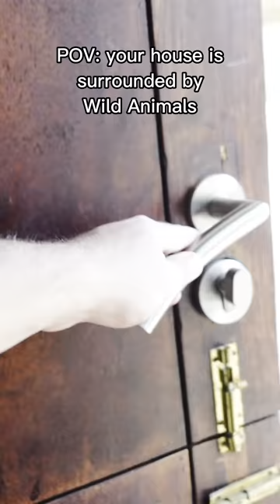POV: Your House is Surrounded by Wild Animals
Hunters Pride Wild Life Estate is situated on 205 HA within the reserve away from public roads, perfect for holiday with family and friends. Guided game drives, bush walks, picnic spots, dining and hot air ballooning are just some of the activities that can be enjoyed in the Dinokeng reserve.

Our resort homes are secured by a Big 5 compliant fence which is placed close to your home so that you can watch the Big 5 and other game from your patio. Choosing a house from our 2,3 and 4 bedroom options can make you the owner of your own holiday home at Hunters Pride.

GEAR:

Sony zv1 (main camera)
What I use to edit
My Computer

If you’re reading this, I appreciate you more than you know!
The Dinokeng Game Reserve is a large wildlife sanctuary in the province of Gauteng, South Africa and can be accessed via the N1 route. It is a 40-minute drive from Pretoria or 75 minutes from the O. R. Tambo Airport and Johannesburg. The reserve is the only wildlife sanctuary in Gauteng that has the Big Five game animals, free walks, and is open for visitors to explore. It covers an area of approximately 21,000 hectares. Its name, Dinokeng, is derived from the language of the Tswana and Bapedi people, and is translated as “a place of rivers”.

The main purpose of the government to establish Dinokeng Game Reserve was to develop tourism through the use of local natural resources, thereby increasing the employment rate and living conditions of local people. The goal is to promote local socio-economic development through the development of “all Africa” destinations, especially those that are historically disadvantaged. The government will help with this project and will work with local landowners to attract private sector investment and ultimately achieve a self-sufficient tourism-based local economy. The Gauteng Provincial Government and more than 170 landowners have developed the concept that ecotourism can be a source of sustainable rural employment for rural communities. The formal planning of Dinokeng and negotiations with landowners began in early 2000, and Dinokeng Game Reserve was officially opened on September 22, 2011. Big Five animals such as leopard, lion, elephant, and buffalo were gradually re-introduced. When a group of black rhinoceros was re-introduced into the reserve in 2018, a Big Five Reserve had been established in the true sense.

Many adventure tourism companies are located in the metropolitan areas of South Africa, which is an important part of the South African urban tourism market. Dinokeng is one of the popular tourist destinations in Gauteng that offers the natural, historical and cultural sites for the visitors. There are four famous tourist hubs: Dinokeng Central, A Birder's Paradise, the Roodeplaat Dam, and the Dinokeng Game Reserve. Boat cruises, self-drive tours, professional game-drives, cultural tours, fishing, spa treatments, hot air ballooning, and restaurants are located in the reserve. In the Dinokeng Game Reserve, users of self-driving routes can choose from three different picnic sites along the route. These picnic sites are built and maintained by private landowners who do not charge for use unless they want visitors to leave these locations. Like most picnic spots in the game reserve, in order to provide a tighter jungle encounter, they are not fenced. During the game-drives, visitors are asked to use the cars in the protected area instead of their own because those cars minimize the damage and erosion of the soil. In order to avoid excessive interruptions to animals, people are allowed to do game drives only at certain times, one is when the animal is awake in the morning, and the other is when the animals return to the shelter in the evening. Dinokeng Game Reserve tries to make travel more than enjoyment but to integrate learning and promote attitude and behavioral change. There are many posters of endangered species in the reserve, to appeal to locals and tourists to protect animals. Camping visitors are expected to use existing camping camps to prevent the felling of trees. One measurement Dinokeng Game Reserve has taken is to use a hot air balloon to show visitors from an aerial perspective. When visitors saw wildlife activities and some documentaries filmed, it helped them to connect with nature. People who encountered this experience will more likely assume responsibility for protecting the natural environment.